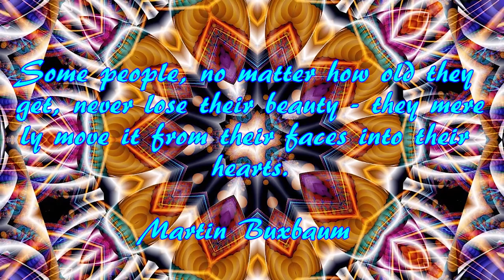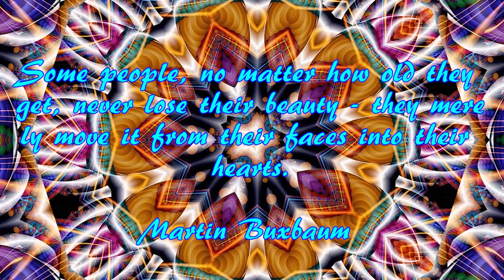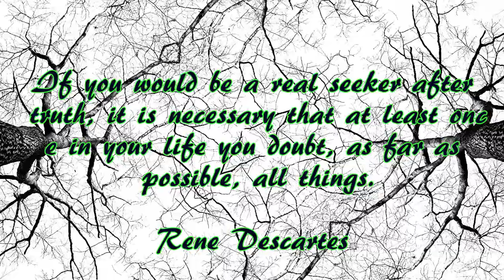Inspirational Quotes, and Relaxation music for stress relief and healing (#41)